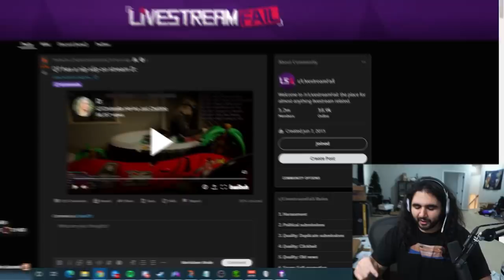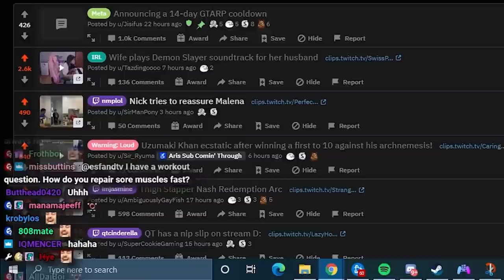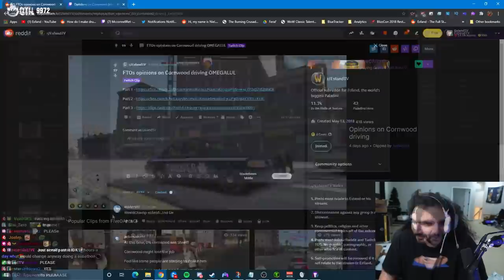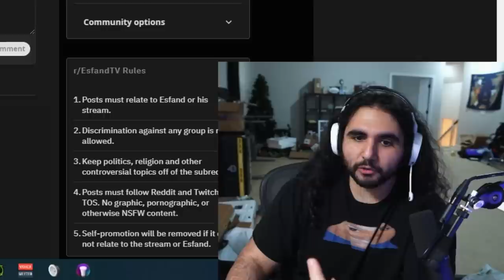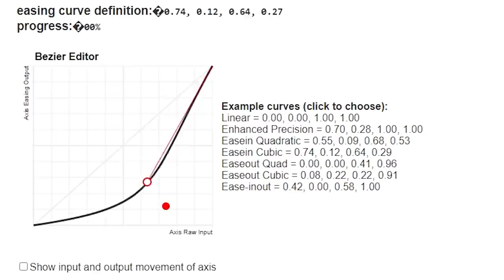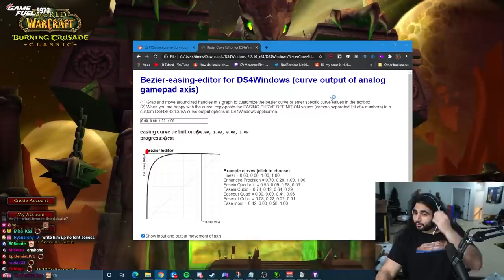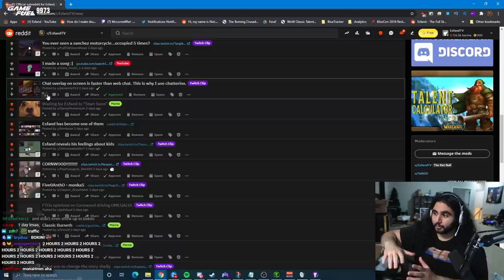Esfand on How He Became THE BEST Driver in NoPixel GTA RP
REAL AND TRUE